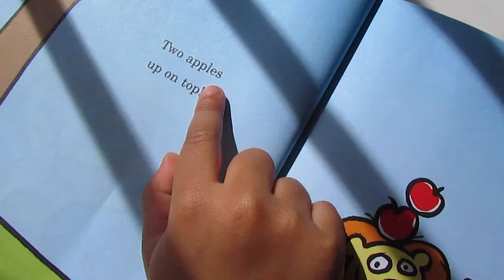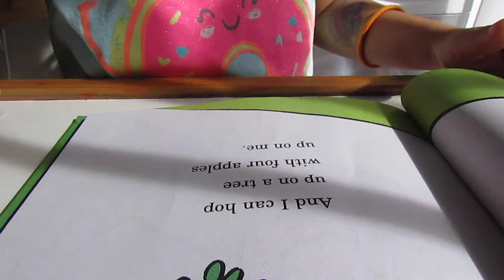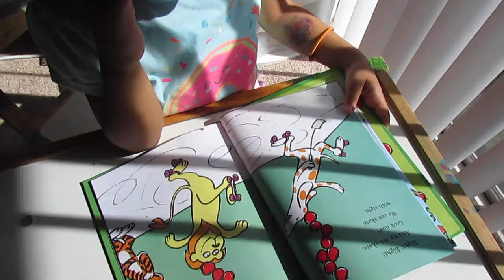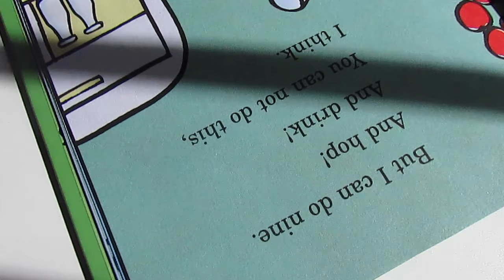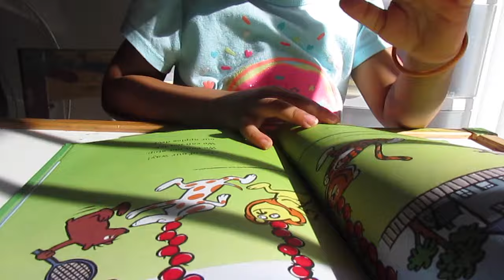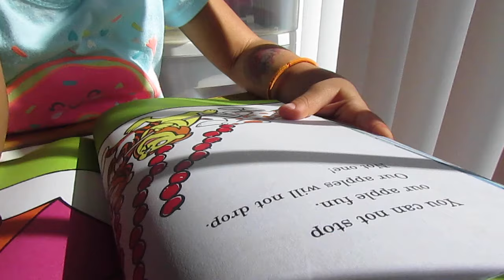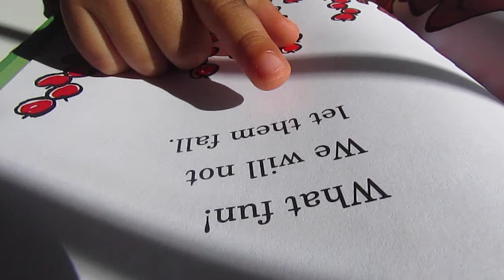Ten Apples Up On Top! Vlog #134